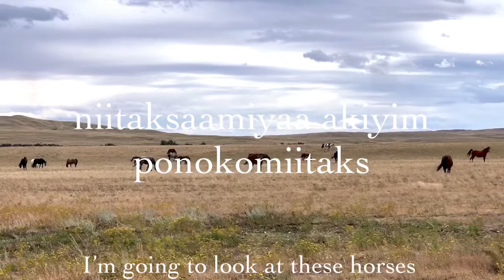Pikuni Word of the Day | ponokomiitaa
ponokomiitaa - elk dog
niitaksaamiyaa akiyim ponokomiitaks - I’m going to look at all these horses
ootas- owned horse
nootas- my horse
kootas- your horse